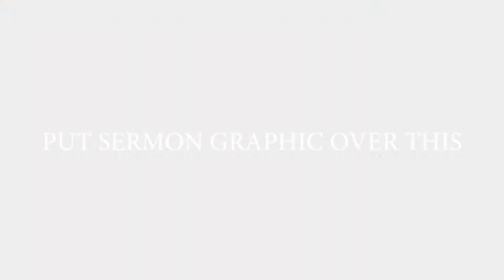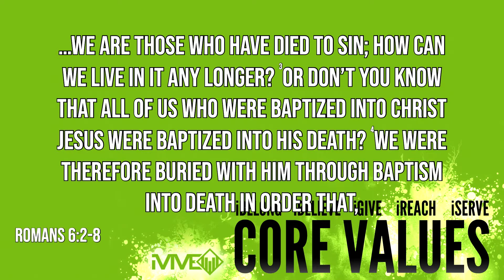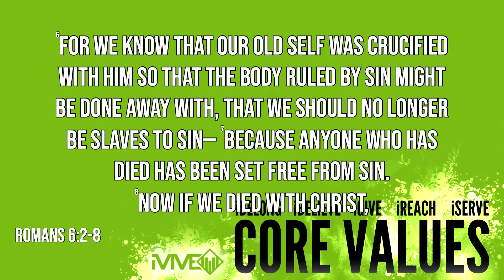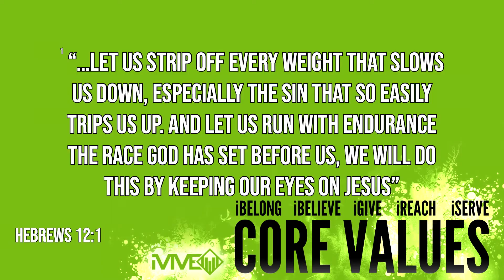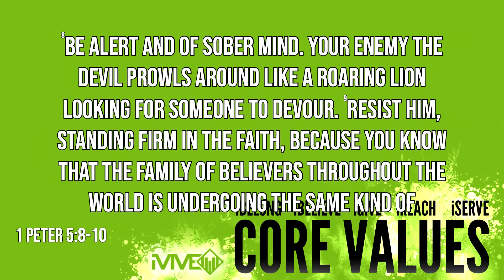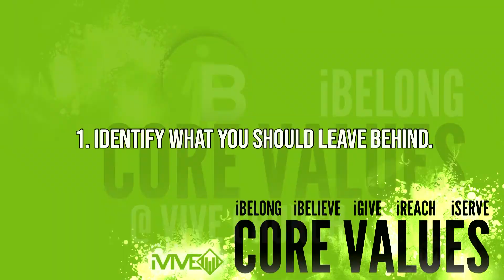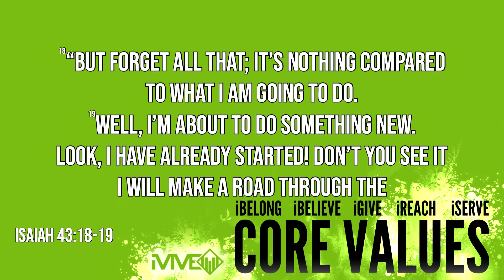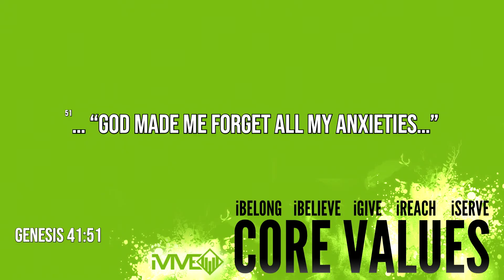A New Beginning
1.5.2019

Join us as special guest pastor Rayner Rojas explains how without death, there can be no resurrection.